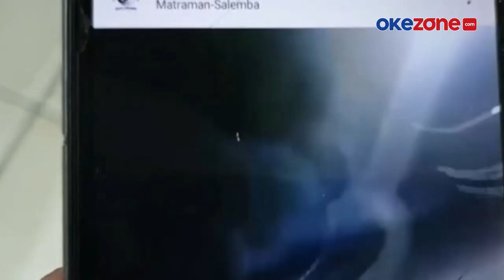GENG MOTOR YANG SERANG POLISI BERHASIL DIRINGKUS POLISI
Setelah viral aksi penyerangan geng motor terhadap anggota Polsek Menteng, Jakarta Pusat, polisi bergerak cepat memburu pelaku. Seorang pelaku berhasil diringkus di sebuah taman kawasan Muara Baru, Jakarta Utara, Selengkapnya di